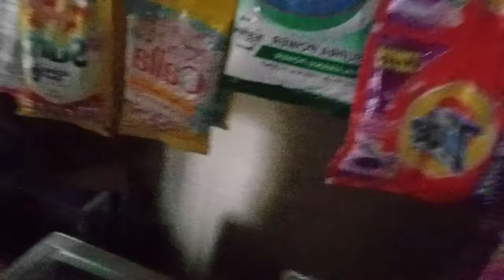hinahanap Ang butas kung saan duamaam Ang mamabait na alaga omg ..